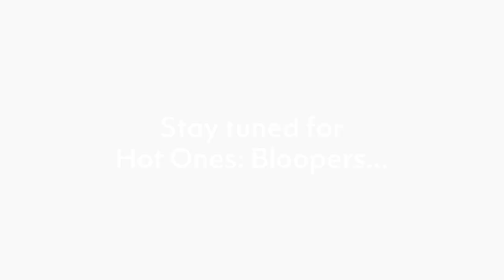Crowley Logistics Hot Ones Ep. 4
The wings are getting spicier during this fourth out of five installments of HotOnesThursdays. In this episode of Hot Ones: Crowley Style, Bob Goldenberg, VP of commercial operations asks Brett Bennett, SVP of logistics, what’s the biggest lesson learned from his early career. Brett shares inspiring words on how we are all capable of more than we think.